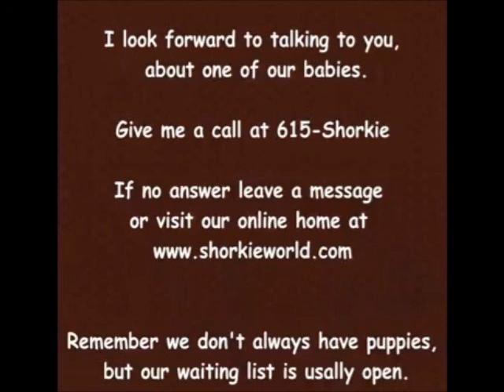Meet GG a sweet chocolate shorkie puppy going ot live in Washington DC area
Meet our outstanding GG she is a sweet chocolate shorkie girl, playful out going and tons of joy. GG is  adopted and is going to live in the Washington DC area with  Lulito & Family

We Offer  Hand Delivery to all the states listed here :0)